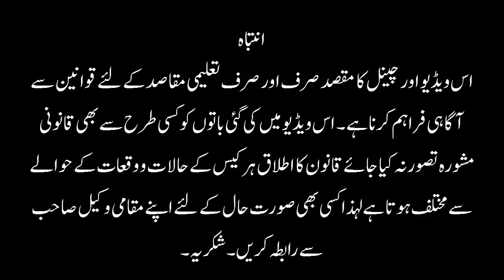How to buy property in Pakistan, How to register documents of property.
Zeeshan Hussain Adil Advocate High Court Lahore.